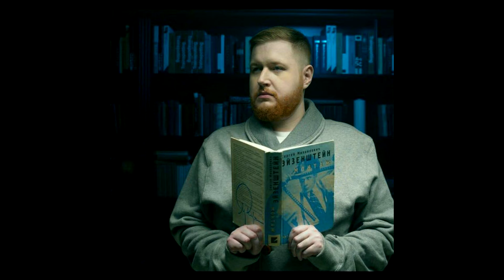Инсургент — Огромная ложь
xInsurgentx is straight edge hardcore/ punk rock band from Saint Petersburg (Санкт-Петербург), Russia, 2010.

Текст:

Огромную ложь утвердили в сознании,
Что пьянство, курение — не наркомания,
А дело иного, культурного рода.
Что в давней традиции — пить — у народа.
Так вера сильна, что безвредно курение,
Что будто бы лечит людей опьянение —
Ложь стала сильнейшею верой на свете,
Уж курят и пьют вместе с взрослыми дети.

Надёжное средство, чтоб не беспокоясь,
Лишить себя разума, выключить совесть,
Уйти от стыда, от любви, укоризны,
В мир смерти духовной ещё в этой жизни.

А истина очень проста, она рядом:
Табак с алкоголем — смертельные яды,
Наркотики, зелье сродни героину,
Людей превращают в рабов и скотину
Пора донести до людского сознания,
Что пьянство, курение — есть наркомания!
Что всюду: в продаже, в семье, на работе —
Фасованный в дозы легальный наркотик !